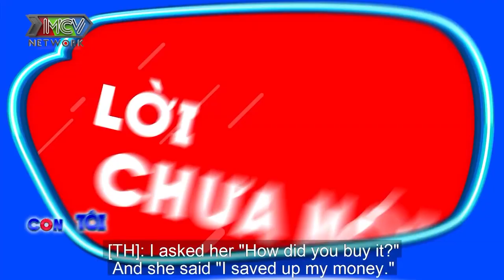GIẬN BA MẸ CÃI NHAU con gái bỏ sang nhà trai ở rồi về thông báo tin MẸ ƠI CON CÓ BẦU |CTVST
💡 CÚ PHÁP TÌM NHANH:
con toi vo so toi, ctvst, con toi vo so toi 17, ctvst 17, thanh livestream le duong bao lam, le duong bao lam con toi vo so toi